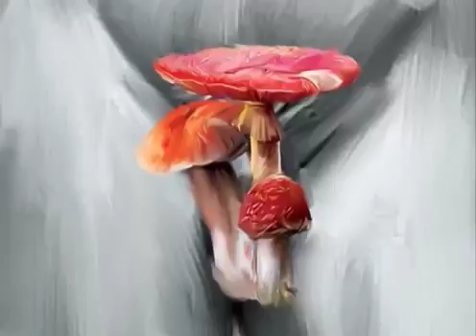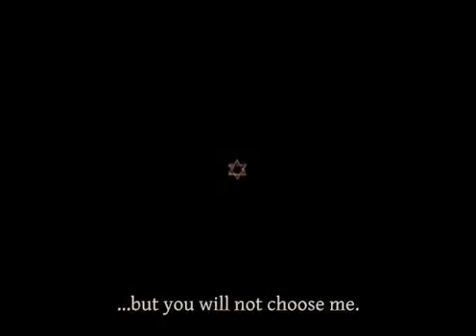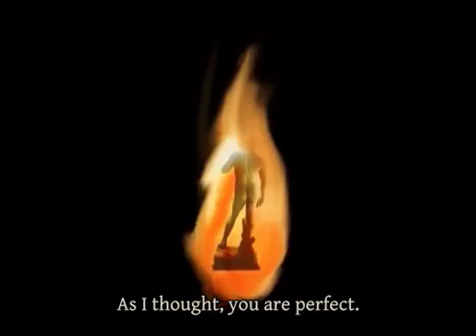深津絵里 EP 3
►Watch, rate, share and Comment your favorite movies